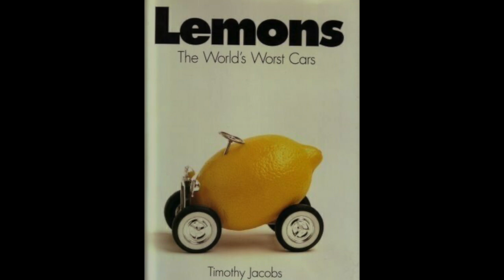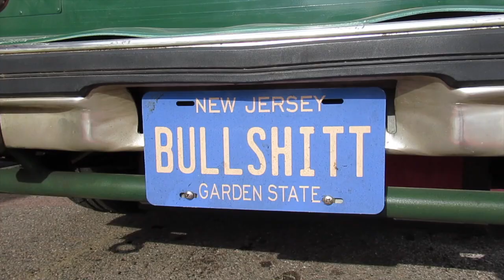lemonsworld 125 - Ford Pinto Underrated?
Nick and Eric reflect on the explosive reputation of the infamous Ford Pinto.  Does it deserve the antipathy or has the whole thing been blown out of proportion?